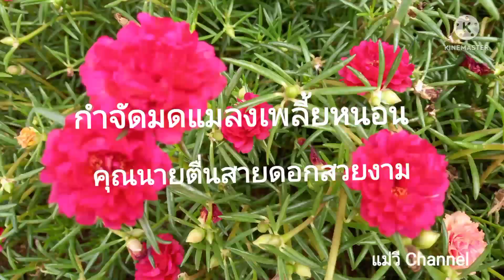เพียงหนึ่งช้อน!!!สูตรนี้ลองแล้วดีจริงมดหนอนแมลงเพลี้ยหนีกระเจิงแทบไม่ทันแม่วีchannel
ศัตรูพืชหนีกระเจิง ดอกไม้สวยงามทั้งสวน
ผงซักผ้า 1 ช้อน
นำน้ำซักผ้า ที่เราซักผ้าเสร็จแล้วมาราดรดต้นไม้เพื่อไล่มดหนอนแมลง เพลี้ย หอยทากหอยเวียน ใช้ราดรถอาทิตย์ละ 1 ครั้ง ถ้าคลิปนี้มีประโยชน์กดไลค์กดแชร์กด Subscribe กดติดตามแม่วีchannel ด้วยนะคะขอบคุณค่ะสวัสดีค่ะ